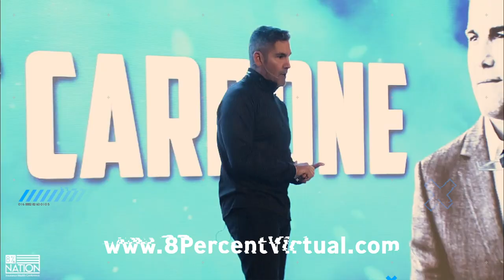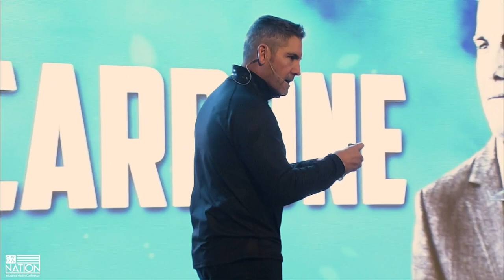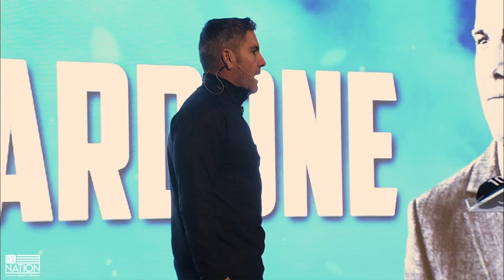Grant Cardone Speaks To Insurance Agents At 8% Nation!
Grant Cardone takes the 8% Nation stage to speak to insurance agents about how to get attention in this industry! What was your biggest takeaway in Cardone's keynote?